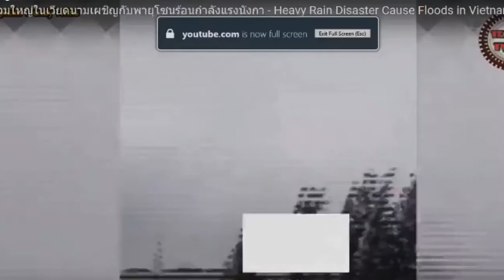ព័ត៌មានវិទ្យុ អេបីស៊ី abc fb news cambodia | ថៃឈានដល់ប្រកាសអាសន្ន